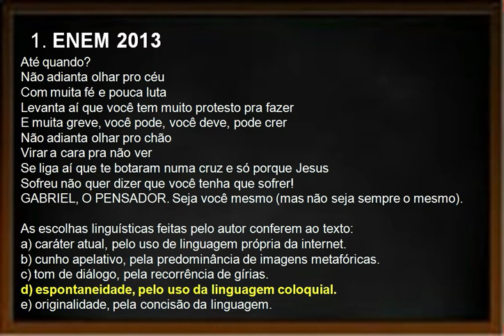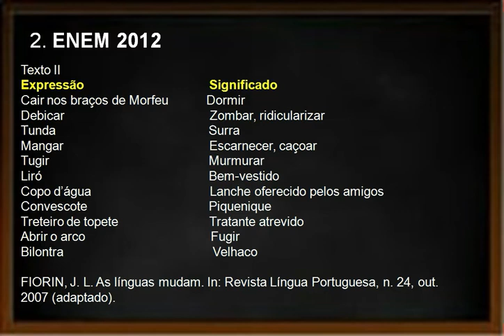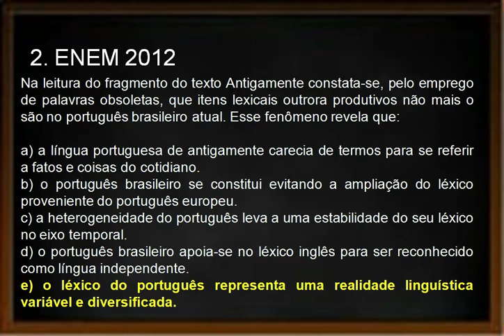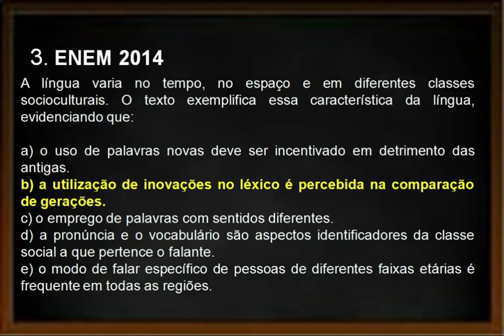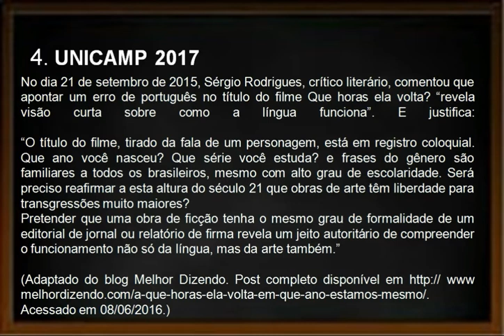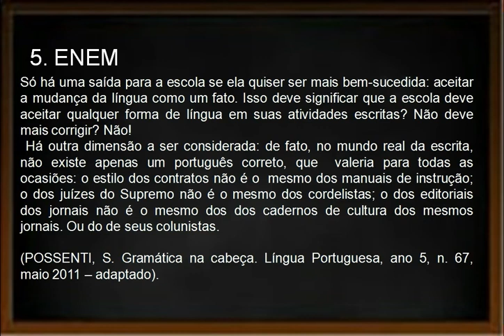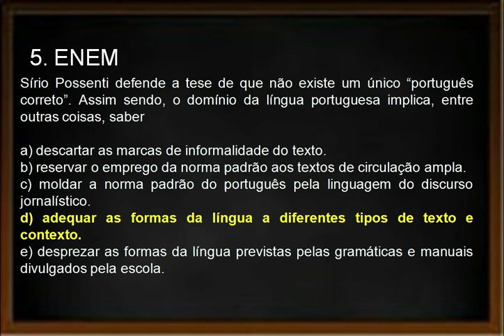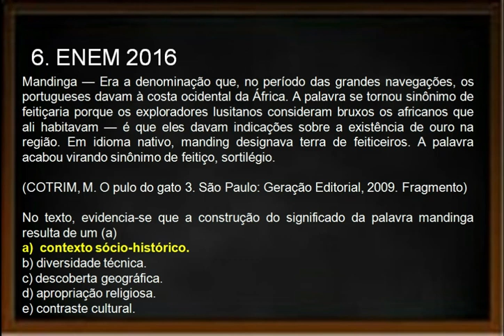Questões sobre as variações linguísticas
Neste vídeo:
Resolução de questões sobre as variações linguísticas.
Artigo completo:
🔥 ARRASE NOS ESTUDOS!